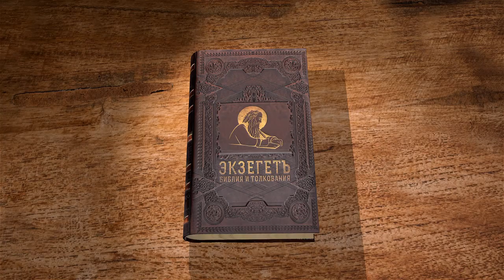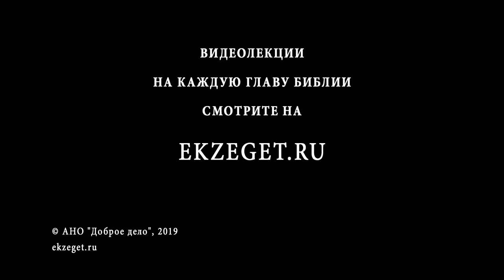Псалтирь. Псалом 151. Протоиерей Олег Стеняев. Библия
Псалом 151 называется "особо написанным", составляет приложение к Псалтири, повествует о ранних годах жизни Давида и его единоборстве с Голиафом. Еврейский текст псалма не найден, славянский текст переведён с греческого. Псалом рассказывает, что Давид был совсем незнатным, младшим в семье, пастырем овец, его затмевали красотой и силой старшие братья. Но Сам Господь, зрящий не на лица, а на сердце, избрал его и спас Израиль рукой его.